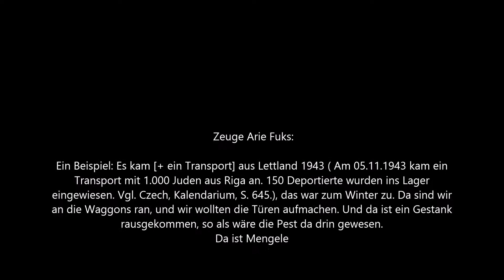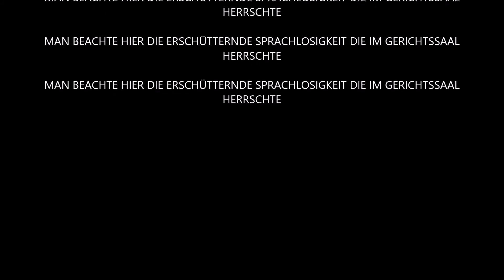Auschwitz-Gaskammern-Menschen lebendig verbrannt-Arie Fuks